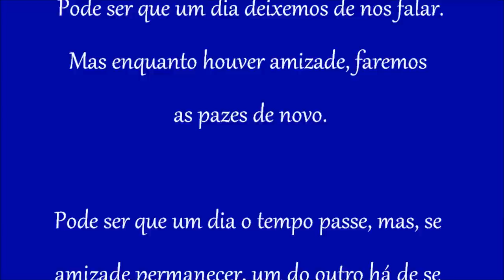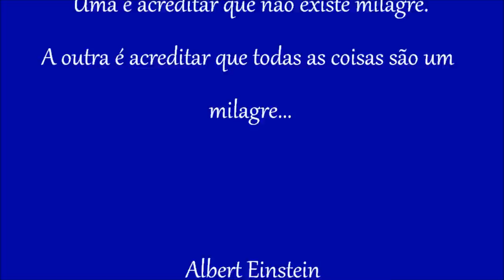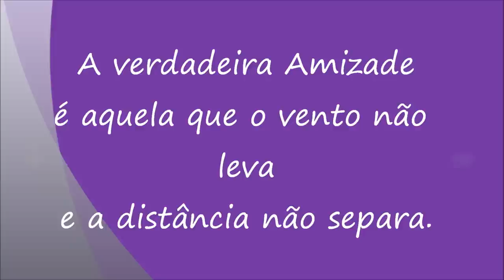Amigos da Rondinella 1º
1º encontro dos Amigos da Rondinella